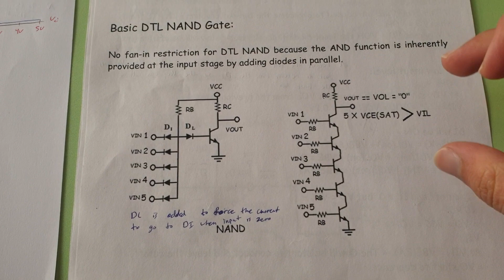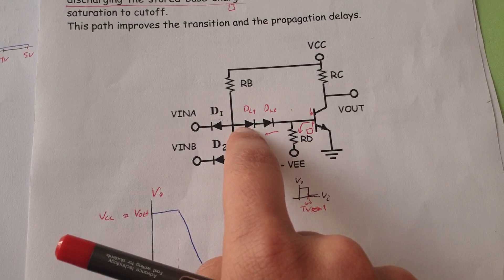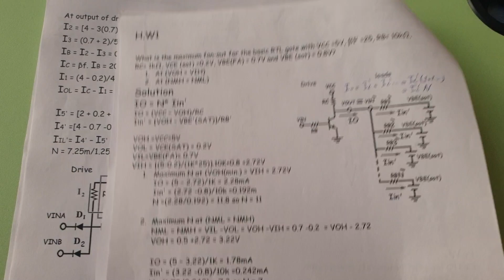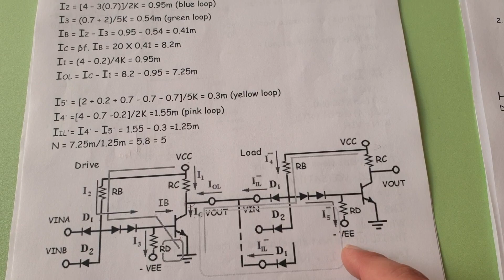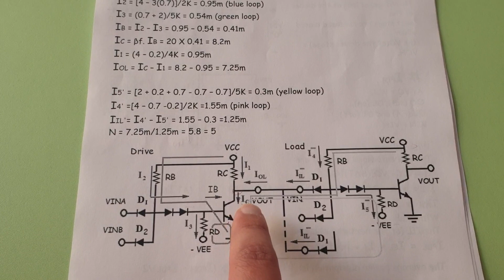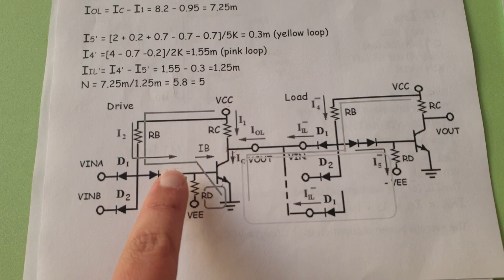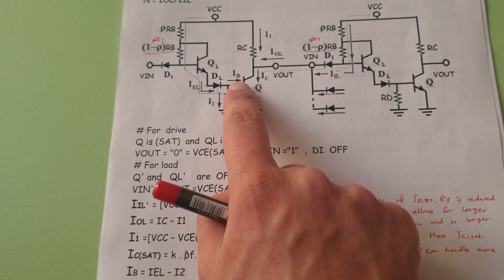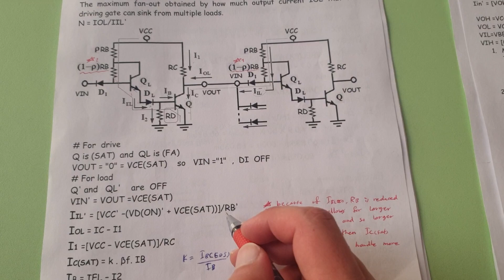Digital Electronics L3+L4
Lecture 3
0:00 - DTL
3:31 - Modified DTL
Lecture 4
7:55 - Example of Modified DTL Fan out
17:10 - Transistor Modified DTL
22:41 - Example of Transistor Modified DTL Fan out